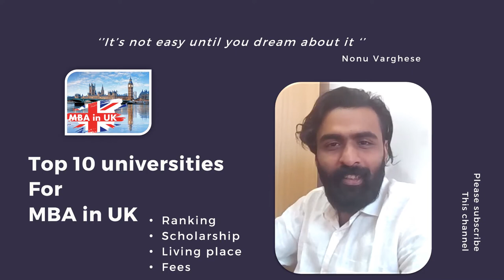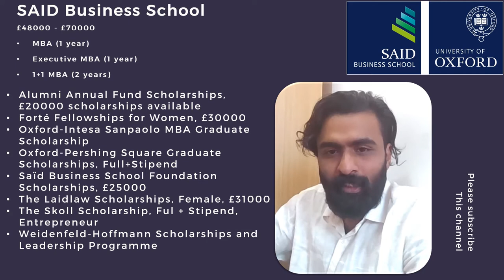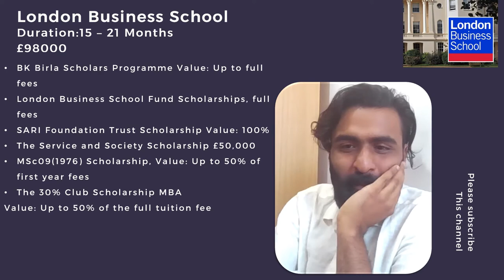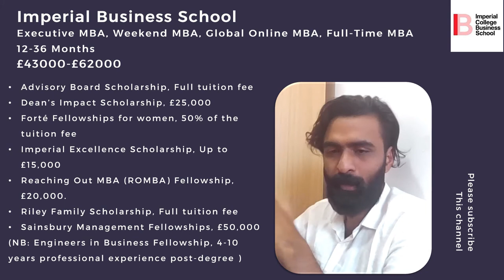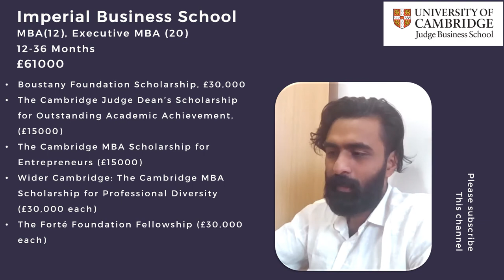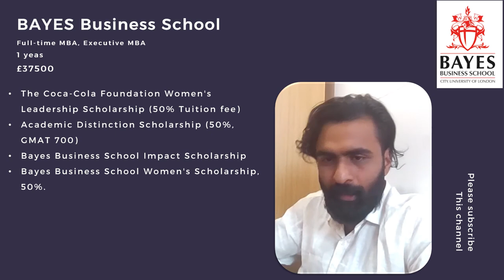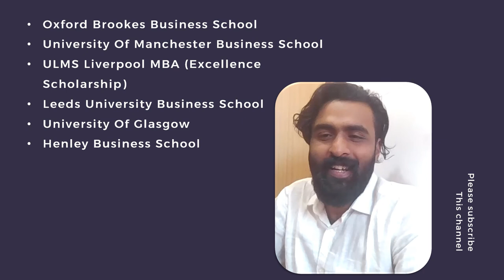Best universities in uk to Study MBA with scholarship Malayalam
MBA courses
Best MBA programmes in the UK
AuthorRachel Swain, Editorial managerPostedOctober, 2020
View all MBA courses
The UK is home to some of the best MBA courses in the world, and this is recognised in all the major global league tables

Take a look at the UK business schools that performed best across the Financial Times (FT) Global MBA Rankings 2020, QS Global MBA Rankings 2020, and The Economist's Full-time MBA Rankings 2019…

10. University of Edinburgh Business School
The Edinburgh MBA boasts a 'boutique experience', combining small cohorts with a personalised experience. During your studies you'll hone skills required by managers and business leaders and expand your horizons.

You can study three types of MBA at Edinburgh - the full-time MBA and full-time MBA with international exchange - both lasting 12 months, or you can opt for the part-time executive MBA over a period of 27 months.

The full-time MBA focuses on a number of core business, management and leadership disciplines and allows students a choice of specialisation in finance, strategy or entrepreneurship. To apply for the course you'll need a first class or 2:1 honours degree and at least three years' work experience in a managerial role.

The full-time MBA and full-time MBA with international exchange both have tuition fees of £32,500.

Learn more about the University of Edinburgh Business School.

Global rankings: Financial Times: 95th, QS: 76th, The Economist: 66th

9. Cranfield School of Management
An exclusively postgraduate university, Cranfield offers an impressive range of MBA courses. Alongside the regular full-time MBA costing £39,000 there's also the Executive MBA, MBA Defence and Executive MBA Defence Export all costing £27,000 in fees.

To take the MBA Defence as an example, core modules include 'Risk and defence management', 'Leading change management in defence', and 'Defence economics and finance'.

Find out more about Cranfield School of Management.

Global rankings: QS: 51st, The Economist: 59th

8. City, University of London, Bayes Business School
The 12-month, full-time MBA at Bayes Business School combines lectures, workshops, live projects, overseas expeditions and international consultancy projects. Tuition fees cost £46,000.

For the first six months of the course, you'll build a foundational understanding and knowledge before tailoring the second half of the course  take at least 40 credits worth of elective modules in a particular area, the school will recognise that as your 'concentration'. You can choose from corporate finance, corporate strategy, digital transformation, innovation and entrepreneurship, investment management, and marketing.

There is also an Executive MBA and modular Executive MBA, over 24 months, and an Executive MBA in Dubai, studying at the Dubai International Finance Centre.

Read more about Bayes Business School.

Global rankings: Financial Times: 50th, QS: 90th, The Economist: 77nd

7. Durham University Business School
Durham's MBA gives you the opportunity to focus on one of three specialisms: entrepreneurship, consultancy, or technology.

The full-time MBA is taken over 12 or 15 months and tuition fees are yet to be announced. The 15-month version gives you the chance to explore a new industry or job role, take an internship, or prepare to set your own business.

During the course you'll visit a business overseas, attend language classes, undertake a consultancy exercise with an organisation of your choice, and get involved in a real-life simulation of a boardroom.

Durham also offers an online/blended MBA, meaning you can study the course entirely online or in a combination of online and taught residential modules. Another option is the Executive MBA delivered jointly by Durham and Germany's European Business School.

Learn more about Durham University Business School.

Global rankings: Financial Times: 62nd, QS: 74th, The Economist: 58th

6. The University of Manchester, Alliance Manchester Business School
Describing itself as 'one of the world's most practical MBAs', The University of Manchester's programme will see you taking on three consultancy projects with real clients.

There are options to study over 12, 15 or 18 months, speeding up or slowing down as you choose at certain points in the course. Tuition fees are currently £45,000.

Alongside the full-time MBA, Manchester offers a global part-time MBA over 18 or 24 months, which involves teaching in three workshop residentials a year. Elective modules can be studied at centres in Dubai, Hong Kong, Manchester, Sao Paulo, Shanghai and Singapore.

Meanwhile, the Kelley-Manchester Global MBA is delivered jointly with the US-based Kelley School of Business.

Discov